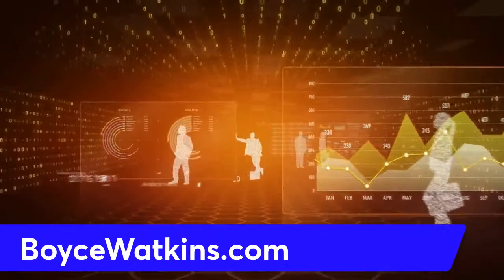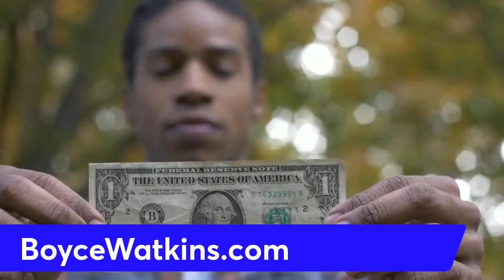How many billionaires did Jay-Z create? Let's break down that verse and the stock market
Today, I want to talk about a couple of things. First, it's the rapper Jay-Z. In a recent song called a song called GodDid, Jay mentions that "Nobody touched a billy till hov did. How many billionaires can come from hov's crib." He then mentions Kanye West, Rihanna and himself.

Let's discuss the creation of hip hop billionaires and the fact that this is to be expected in a white supremacist society that tends to put the black community into an economic box.

I also want to talk about the stock market, opportuities for wealth and recent events you may want to be aware of.

You can watch today's episode of The Dr Boyce Breakdown by either searching for me on Spotify or visiting TheBlackFinancialChannel.com.